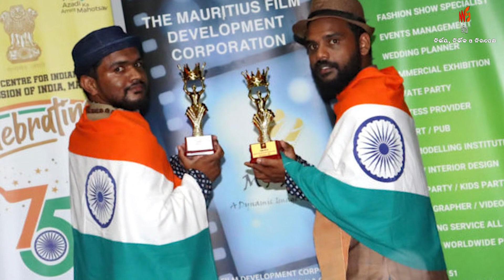ଆନ୍ତର୍ଜାତିକ ଚଳଚ୍ଚିତ୍ର ମହୋତ୍ସବରେ ଦୁଇ ଓଡିଆ ପୁରଷ୍କୃତ ||odia news ||odia news today ||odia news live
ଆନ୍ତର୍ଜାତିକ ଚଳଚ୍ଚିତ୍ର ମହୋତ୍ସବରେ ଦୁଇ ଓଡିଆ ପୁରଷ୍କୃତ